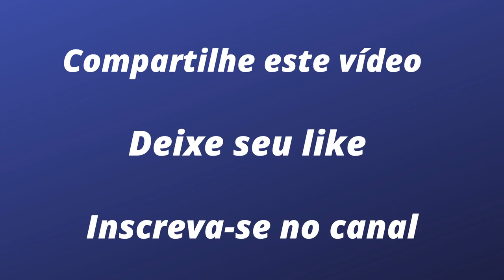W SERIES: BRUNA ANALISA O SALDO DAS PRIMEIRAS CORRIDAS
Animada principalmente com o quinto lugar obtido no segundo fim de semana no Red Bull Ring, na Áustria, a piloto catarinense revê as duas corridas iniciais da W Series. E projeta também um grau maior de dificuldades para a terceira etapa, que será em Silverstone, mais uma vez junto com a Fórmula 1.  E avisa que, por mais difícil que seja, seu objetivo continua sendo chegar entre as cinco primeiras e se manter como a melhor estreante da categoria.